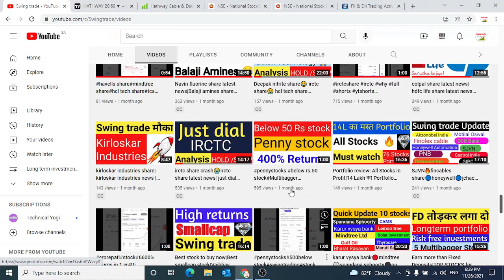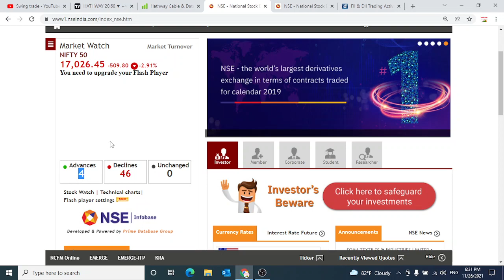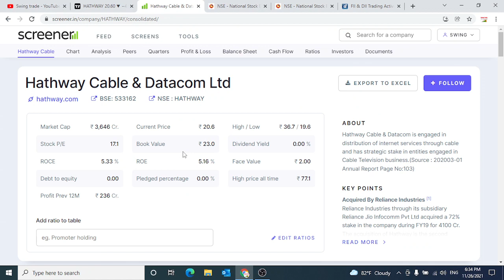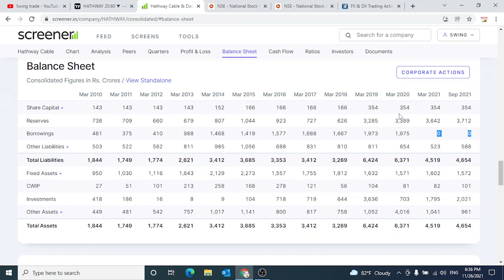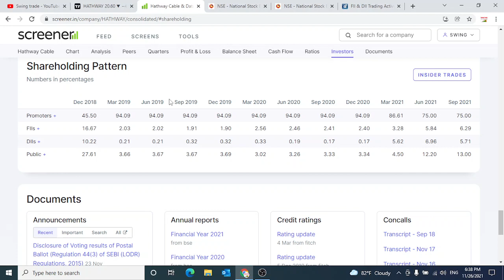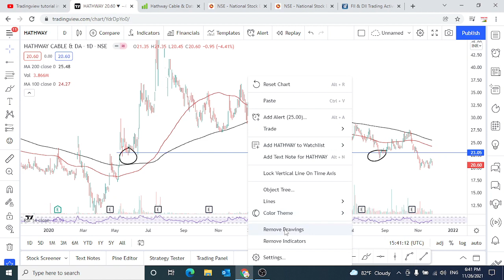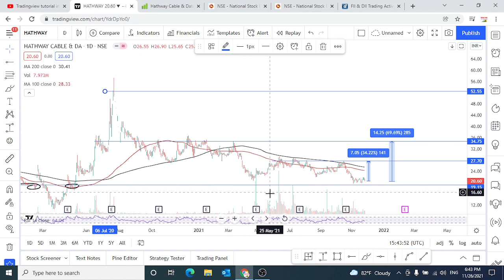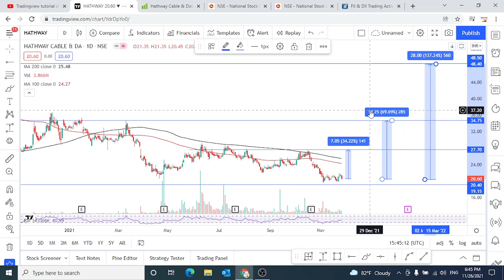पैसा डबल कर देगा इस stock in 1 year | Hathway cable share latest news|swingtrade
Multibagger,
Positional Trading
Technical Analysis